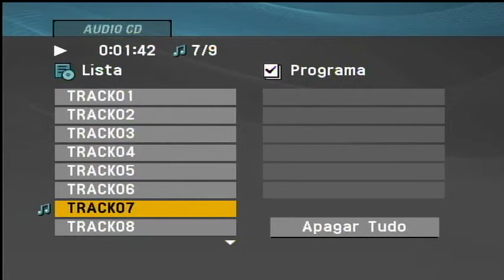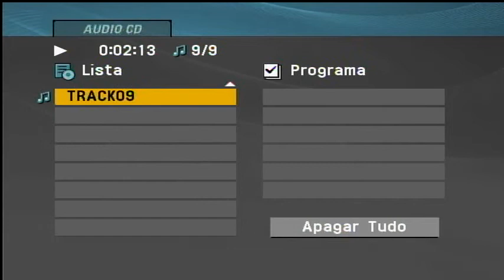henrique VIII suite de ballet - Camille Saint-Saens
Razumovsky Symphony Orchestra, Andrew Mogrelia